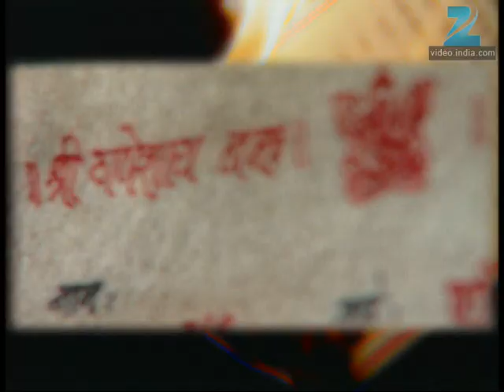Asambhav - Marathi Serial - Full Ep - 179 - Umesh Kamat, Urmila Kanetkar, - Zee Marathi